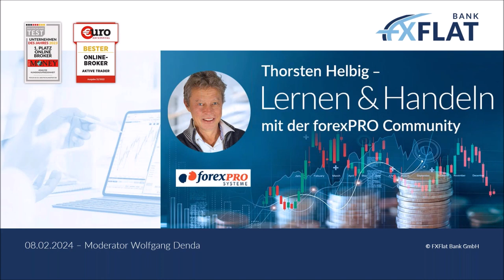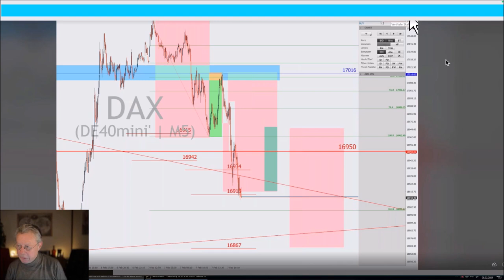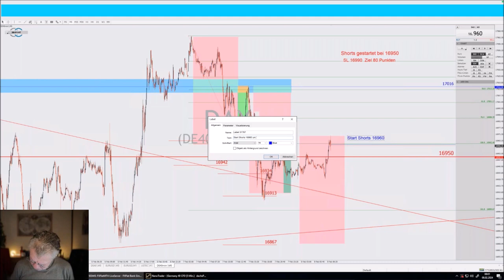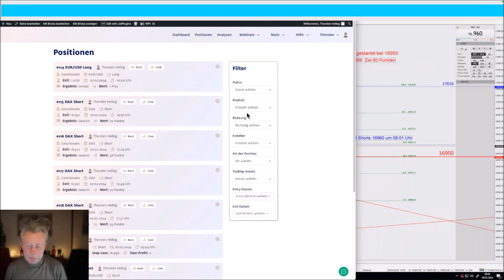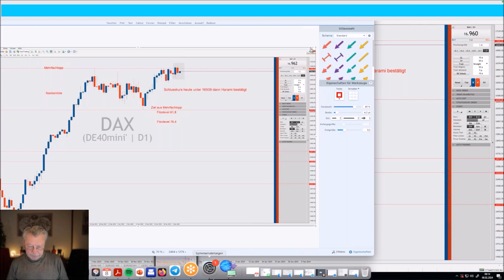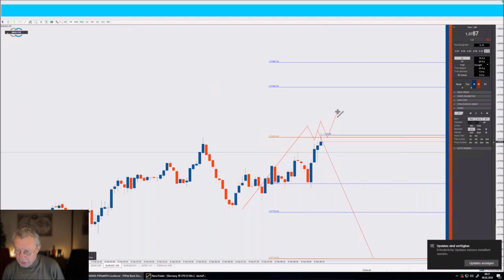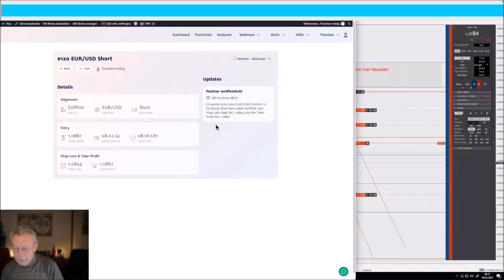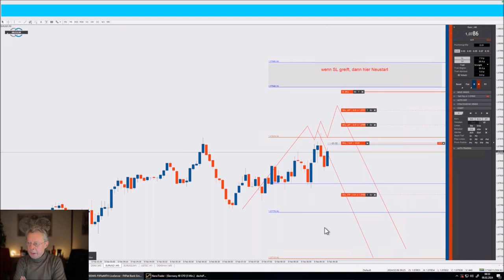Thorsten Helbig - Lernen & Handeln mit der forexPRO Community 08.02.2024